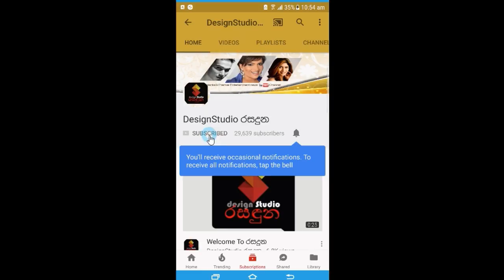හෙළ සිනමාවේ නිලි රැජින මාලිනි ෆොන්සේකා තරු රැසක් සමග සිය උපන්දිනය සැමරූ අයුරු